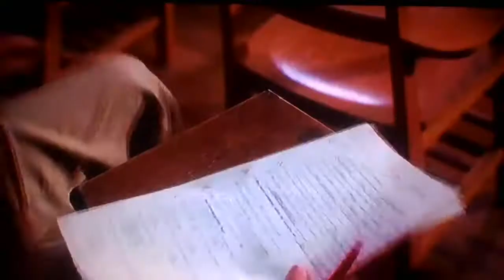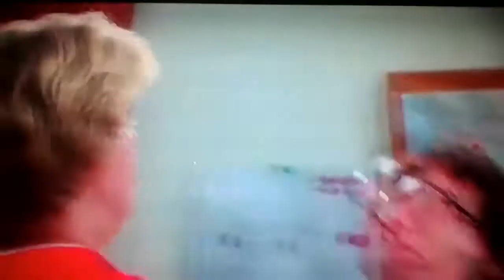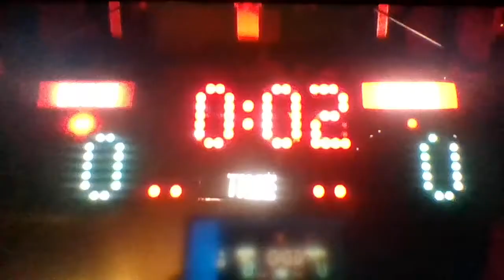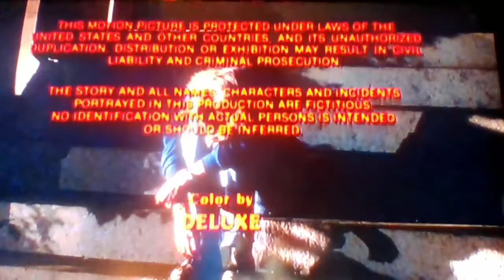Final Exam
Taped off TV